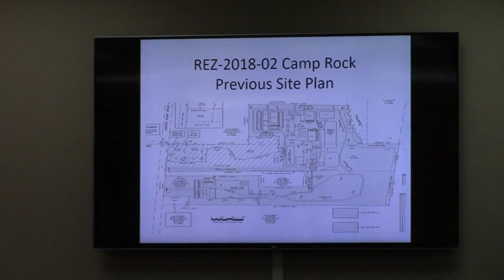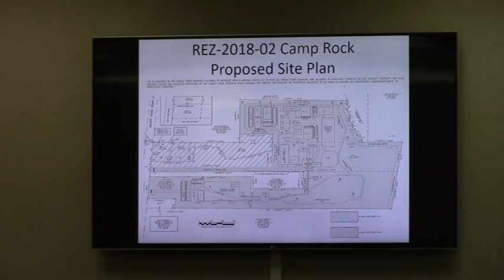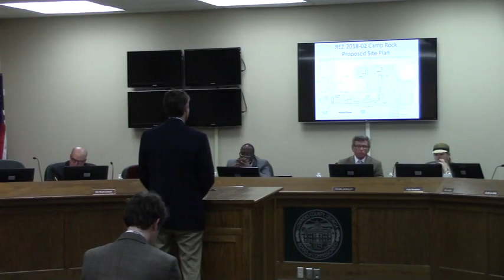6. REZ-2018-09. CR Ventures: Rocky Ford Road: PD Modification @ GLPC 2018-03-26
6. REZ-2018-09 Jackson R. Langdale on behalf of CR Ventures, LLC and Jimmy Watkins, Jr Property Location: Rocky Ford Road, Valdosta, Georgia
Request for an amendment to the present PD-R (Rural Planned Development) master plan

Food trucks to provide food at camp, rather than having an on-site commercial kitchen.